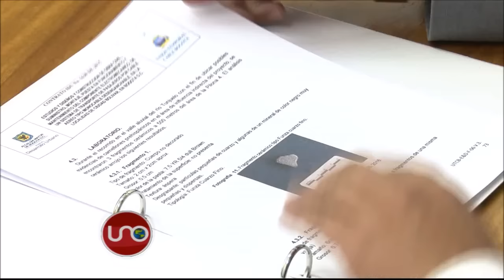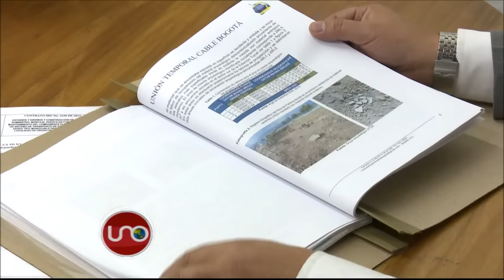El hallazgo arqueológico en las obras de Transmicable en el Tunal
Las obras para la construcción de una de las primeras estaciones de Transmimetro tuvieron que detenerse en seco cuando las excavaciones hicieron emerger los restos de una civilización anterior a los españoles.